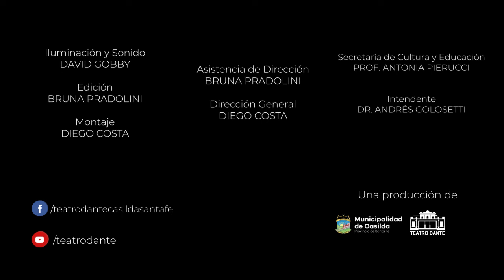Ciclo “El ardor de las armonías” - “La música es esperanza” - DANIEL BASUALDO - TEATRO DANTE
Ciclo “El ardor de las armonías”
“La música es esperanza”
DANIEL BASUALDO - Cantante